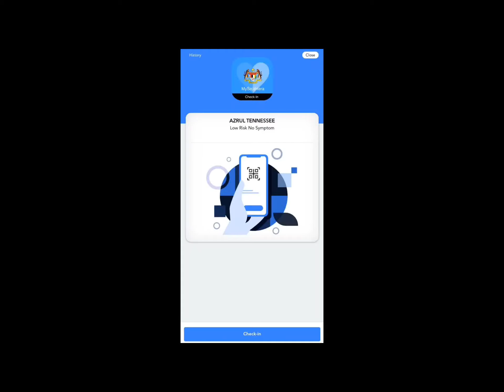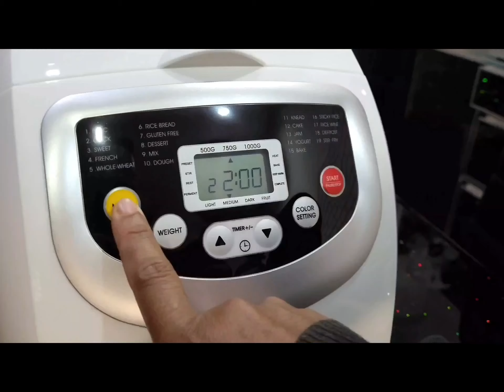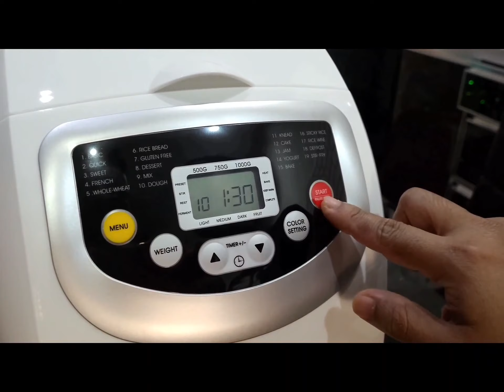Cara Membuat Pizza Guna Bread Maker Russell Taylor